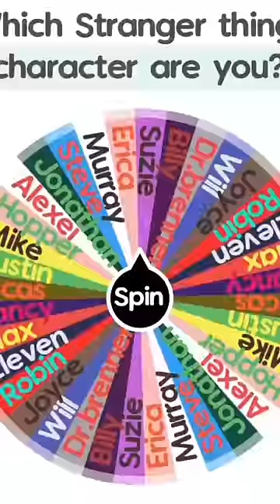Shipping st characters using a wheel,I don’t support dating at MEGA age differences